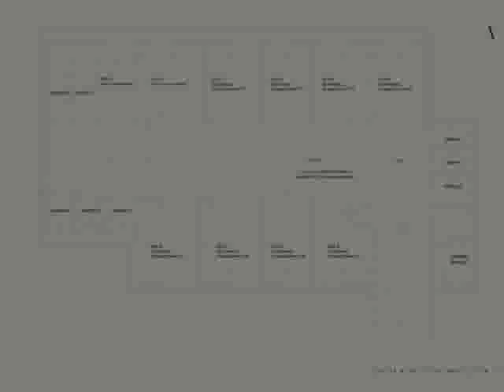SL 269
SESTRI LEVANTE - A 700 metri dal mare ( zona nuova piscina comunale - nuovo parco ) vendiamo nuovi appartamenti del complesso "I GIARDINI". Si tratta di quattro casette bifamiliari per un totale di otto appartamenti che compongono questo piccolo gradevole complesso.
Le case sono composte da soggiorno con angolo cottura, due camere da letto e bagno. Ingresso indipendente e giardino privato.
Completano la propriet� la cantina ed il grande box doppio (circa 30 mq.).
Tutti gli alloggi hanno poi un terrazzo parzialmente loggiato assolutamente abitabile ideale per cene con amici o per godersi qualche ora di relax all'aperto.
Richiesta � 375.000,00 RIF. SL 269